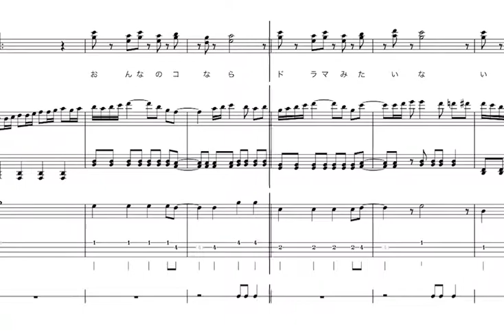【楽譜】「トキメキデイズ」Tp